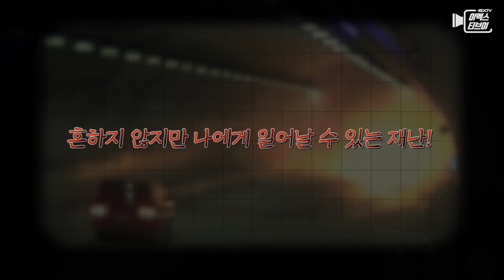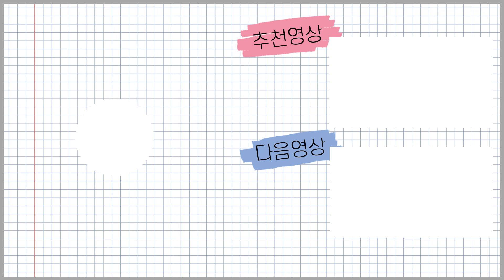핫한 게임으로 배워보는 고속도로 재난상황! (feat.로블록스)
흔하지 않지만 누구에게나 일어날 수 있는 재난!
재난 상황을 이해하고 대처 방법을 배울 수 있는 게임을 제작했습니다.

재난 상황을 간접적으로 체험해 보고
행동요령도 배울 수 있는 게임!

한국도로공사에서 제작한 게임
고속도로 재난 행동요령(서바이벌)!

로블록스에서 만나보세요!